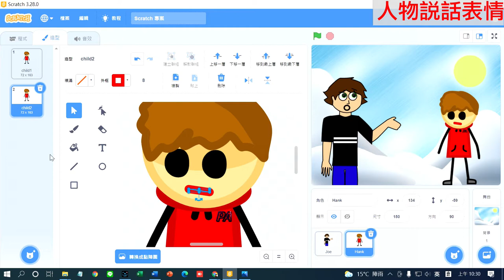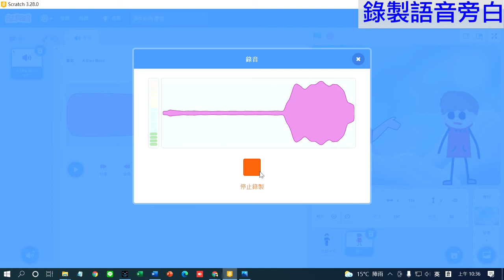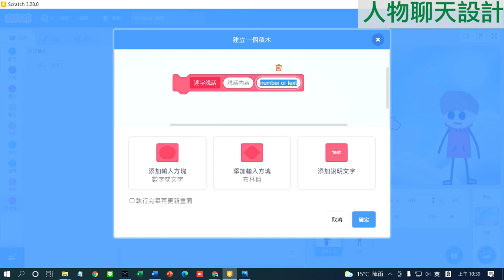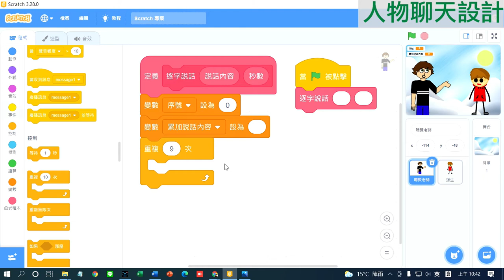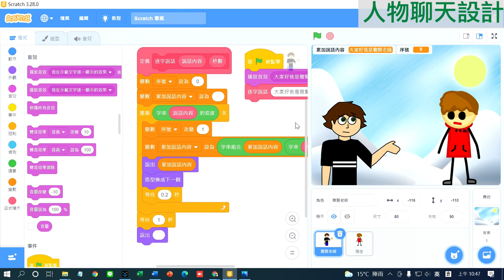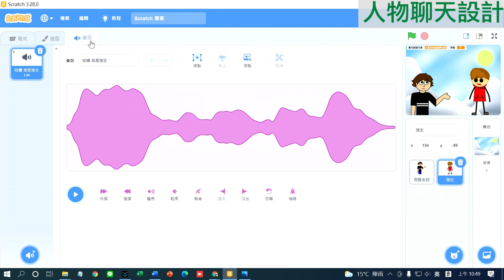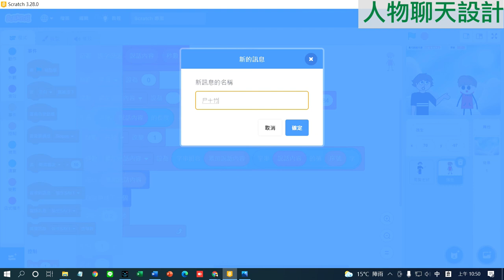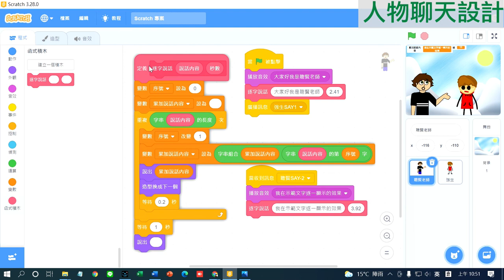Scratch 動畫作品設計技巧-人物聊天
1.人物嘴色說話
2.旁白語音錄製
3.文字逐一顯示